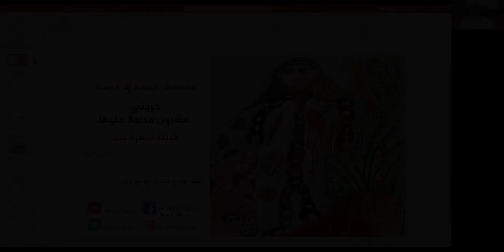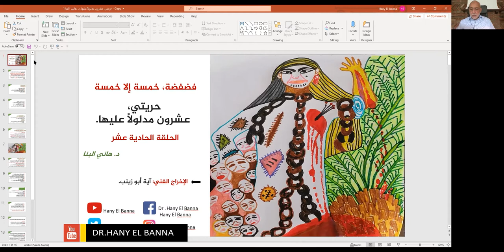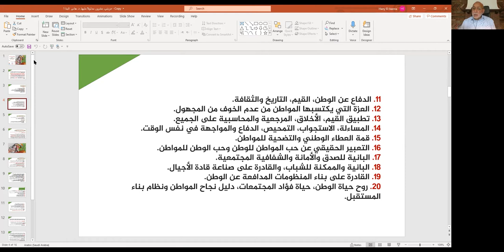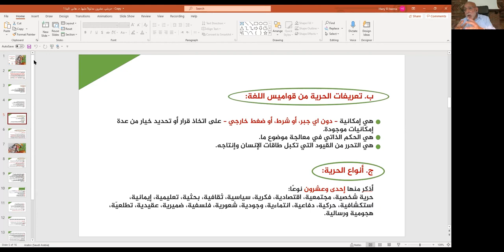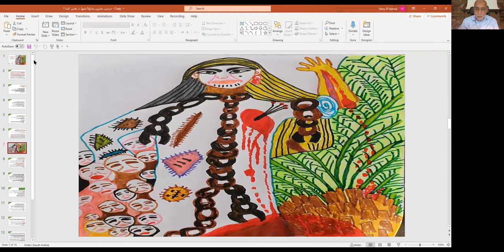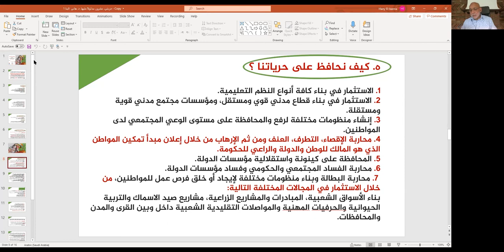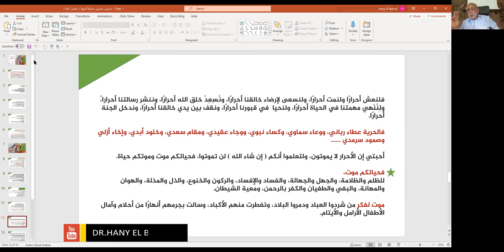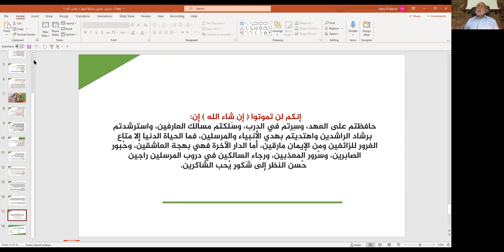Dr. Hany El Bannaفضفضة خمسة إلا خمسة، حريتي عشرون مدلولاً عليها مع الدكتور هاني البنا